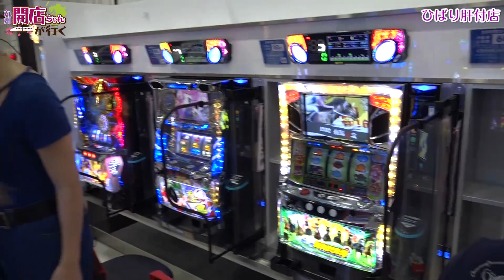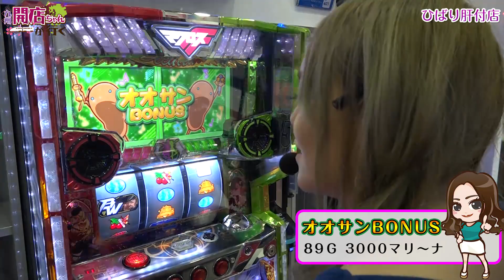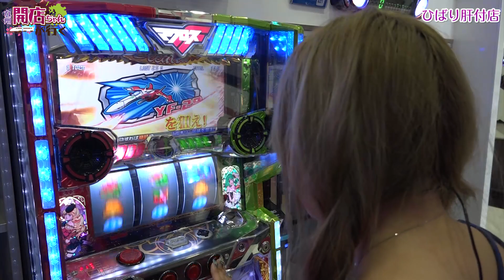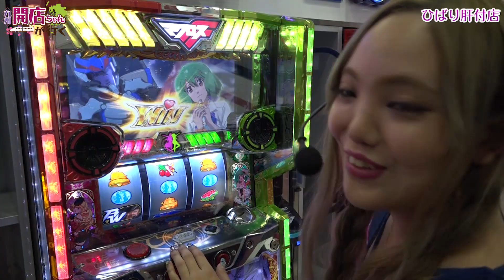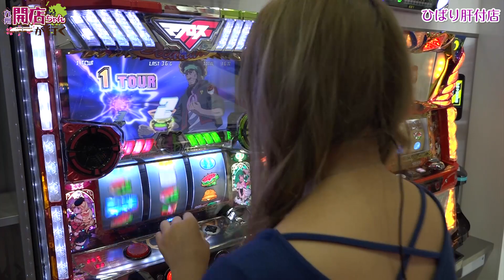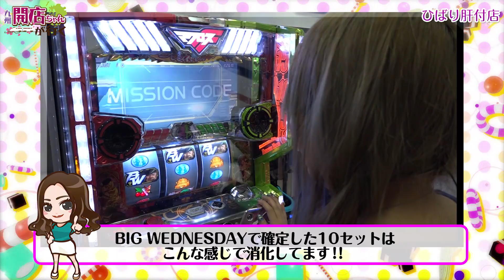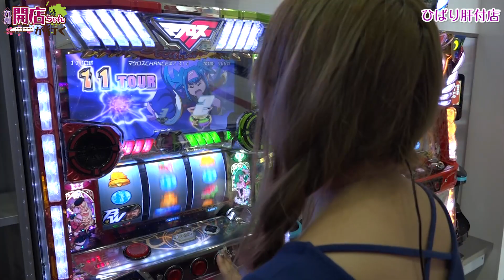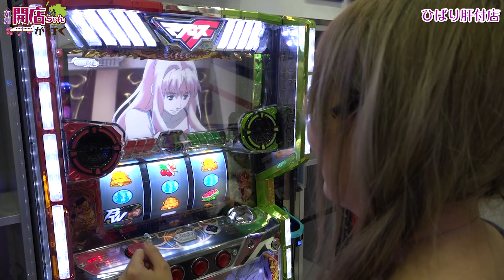‹パチスロ›九州開店ちゃん #084 -まりな-【P-martTV】【パチンコ・パチスロ動画】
★実戦機種：パチスロ マクロスフロンティア3
今回は九州の閉店ちゃん『まりなVer.』でお届け！

撮影協力店舗は、鹿児島県肝属郡にあります、
『ひばり肝付店』さんです！

出演：まりな　撮影協力店舗：ひばり肝付店
実戦機種：
《パチスロ マクロスフロンティア3》
(c) 2009, 2011 ビックウエスト／劇場版マクロスF製作委員会